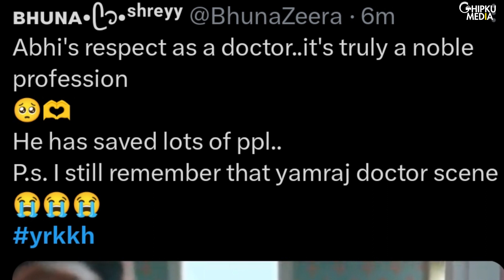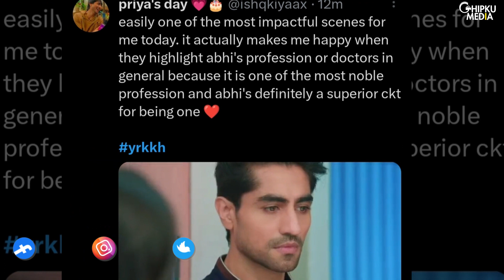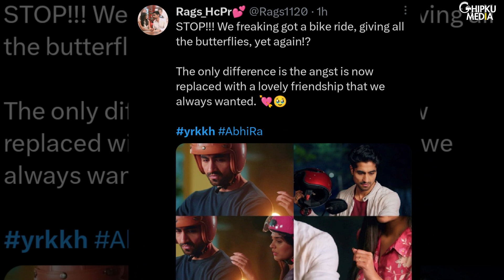Abhimanyu-Akshara Become Best Friends In Yeh Rishta Kya Kehlata Hai